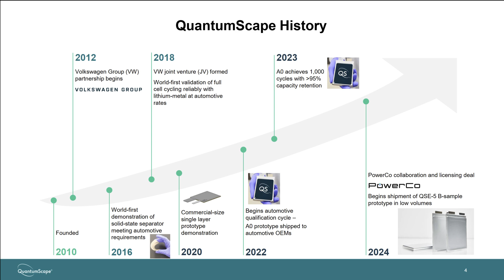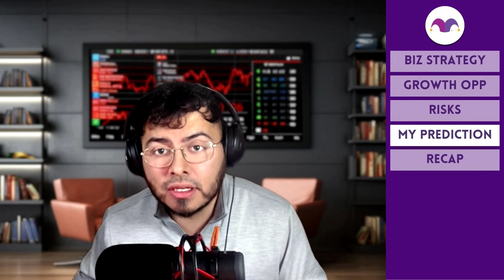QuantumScape: A 10x Opportunity in Battery Tech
QuantumScape (NYSE: QS) is an innovative player in the battery market that is crucial for EV transformation. This video explores the business, growth opportunities, and risks behind investing in QS Stock.